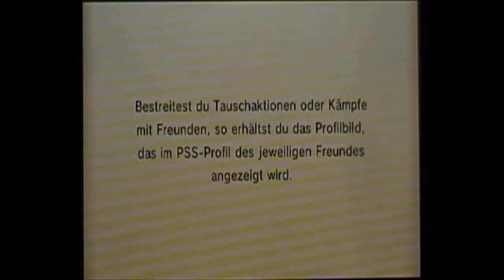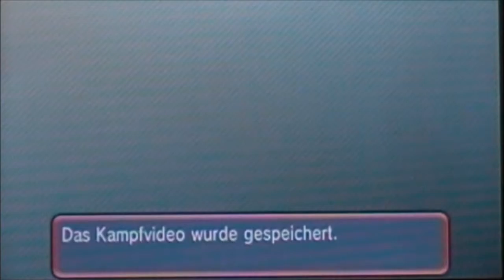Pokemon [Kampf vs Netrox / German] -Die Fackel von Marathon brennt!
Jo, guter Kampf Netrox ^^ Schade das Genesect so schnell down war, es hätte mir noch ordentlich eins rein würgen können :/
Aber guter Fight, danke ^^
Wenn ihr auch gegen mich fighten wollt, gebt mir in den Kommentaren Bescheid ;)

Wirklich???
WIRKLICH?!